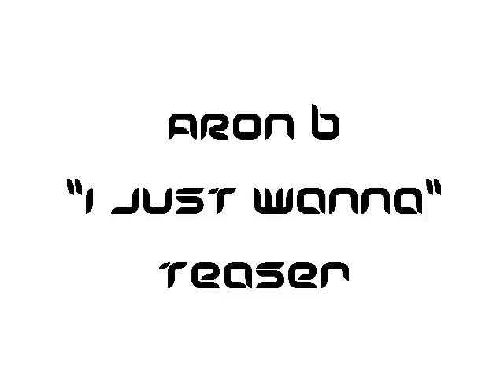Aron B - I Just Wanna Bassline Remix Teaser (High Quality)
R&B Artist "Aron B" looks set to take the music industry by surprise with the release of his debut new single "I Just Wanna" which is set to be released next month internationally. The 20 year old currently signed to i-Rok Records aims to deliver an original sound to sweep you off your feet.

Courtesy of Adz Productions, H.A.S Music and i-Rok Records...